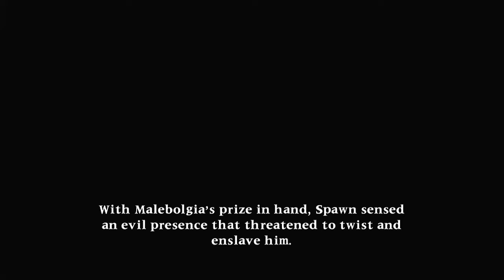Soul Calibur II Spawn Arcade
What a dope character